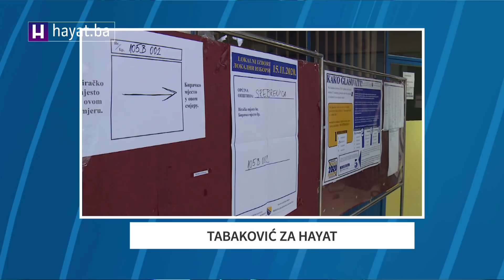TABAKOVIĆ ZA DDBIH: NIKŠIĆ JE ZNAO ŠTA RADI NJEGOV LOKALNI PREDSJEDNIK, ALI NIJE REAGIRAO